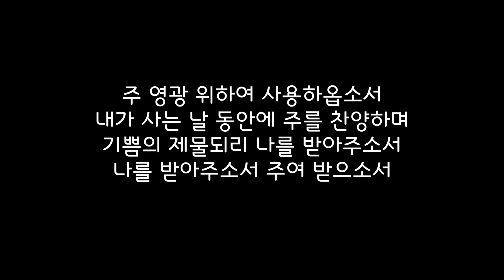나의 모습 나의 소유(합창)